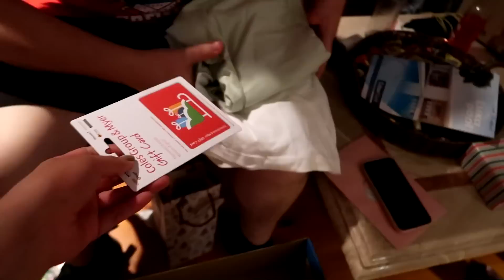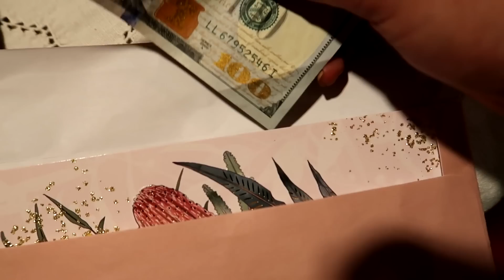DAMING REGALO🎁🤑 AT MAY NALASHING! CHRISTMAS WITH ALL THE FAMBAM❤️